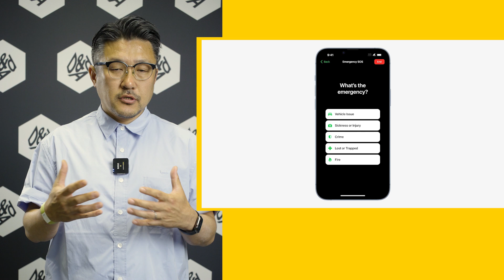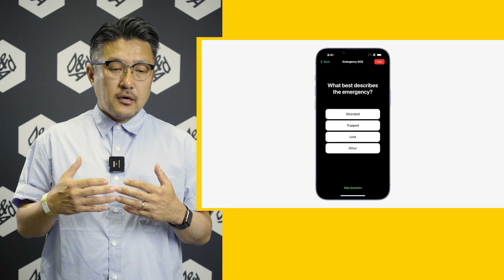Seiichi Saito on Emergency SOS Via satellite | Digital Design | D&AD Awards 2023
Digital Design Judge Seiichi Saito, Panoramatiks Principal, Abstract Engine Co., Ltd.: “The call to action isn't just on the screen – it's connecting people beyond their devices.”